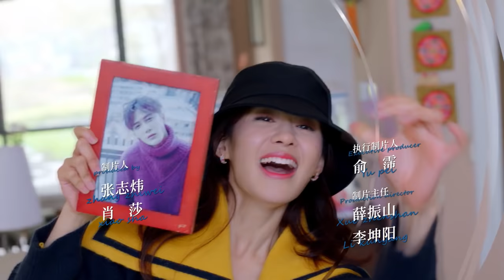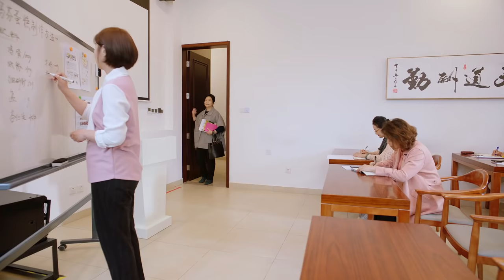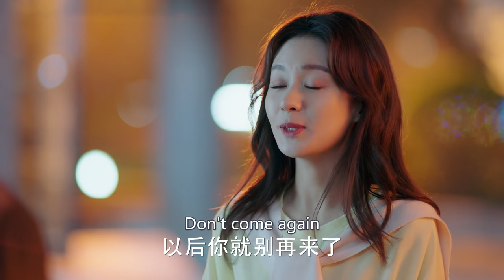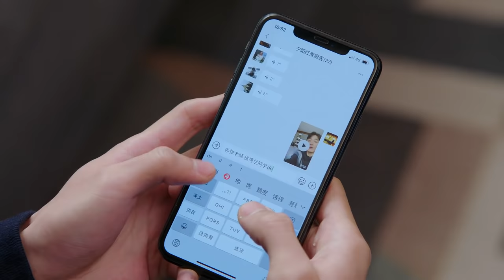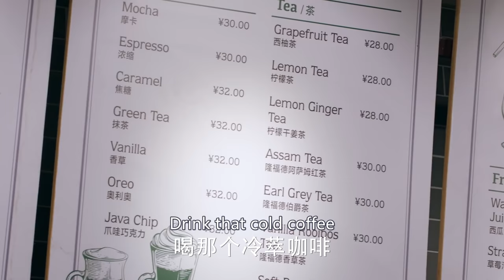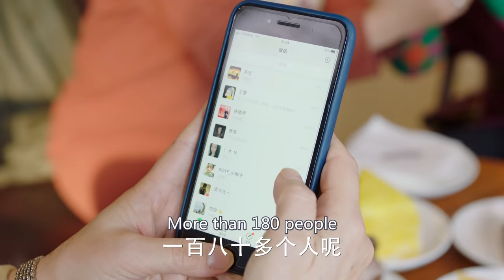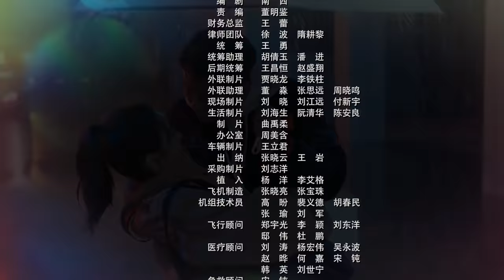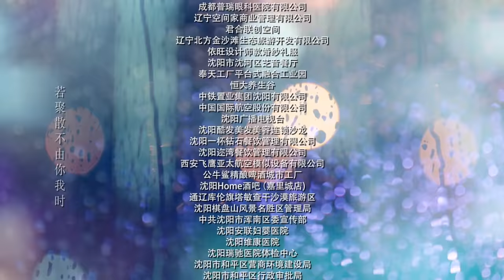【ENG SUB】The Centimeter of Love EP37│Tong Li Ya, Tong Da Wei│Fresh Drama